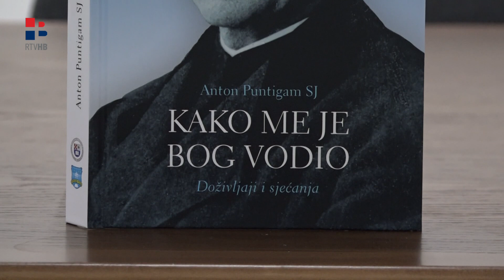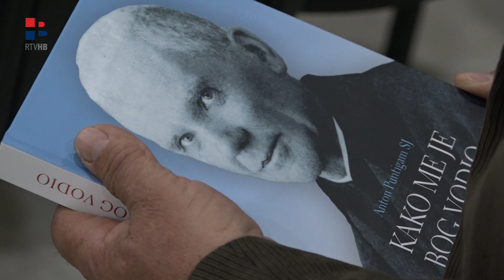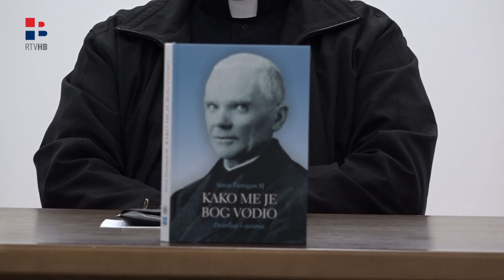RTV HB | Predstavljena knjiga autora O. Antona Puntigama